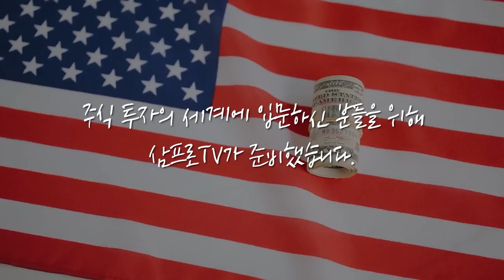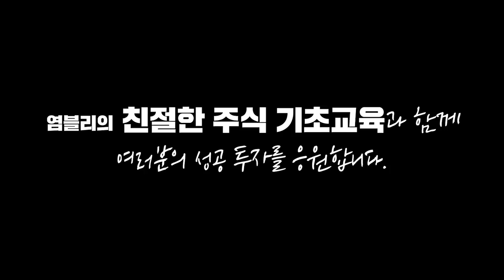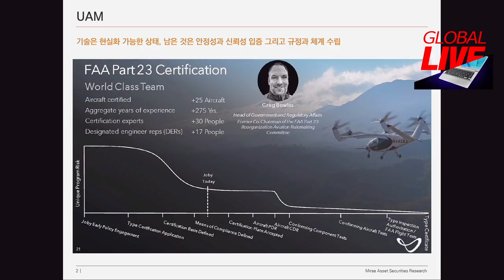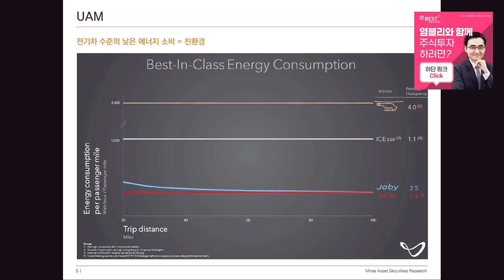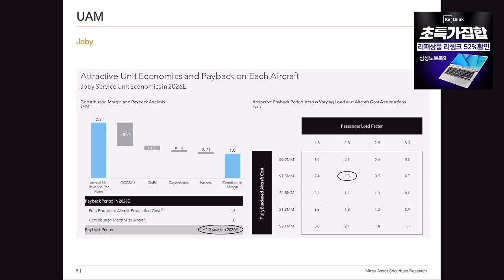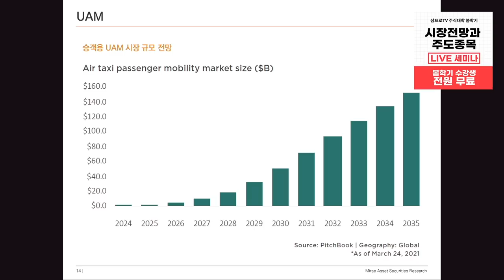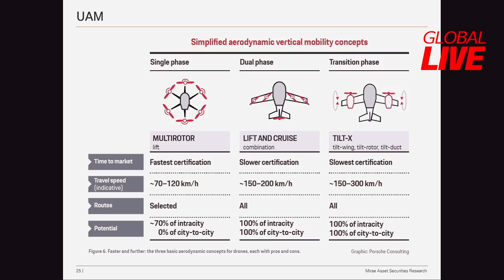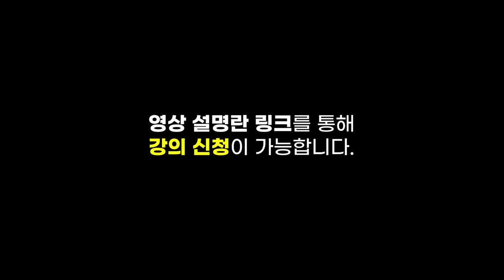[글로벌 이슈체크] UAM 상용화, 어디까지 왔나? f. 미래에셋증권 이재광 선임연구위원